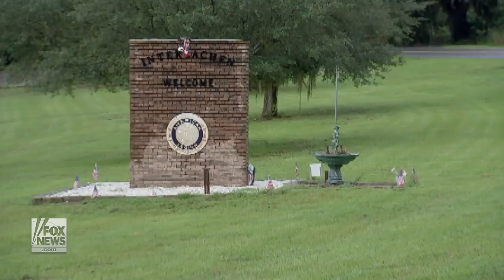Flashback: Sailor's disappearance prompts massive search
It was initially believed that 23-year-old Peter Mims fell overboard from the USS Shiloh, but he had actually been hiding in the engine room of his ship